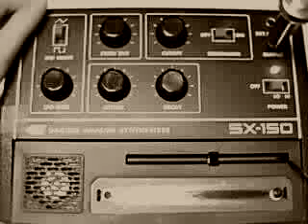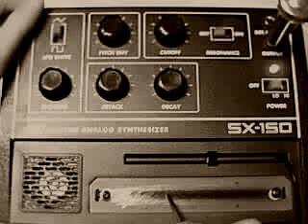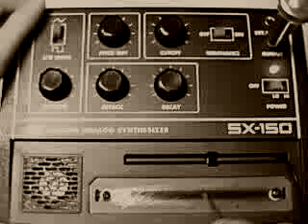Play Saint-Saëns on Gakken SX-150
Playing Saint-Saëns on Gakken SX-150